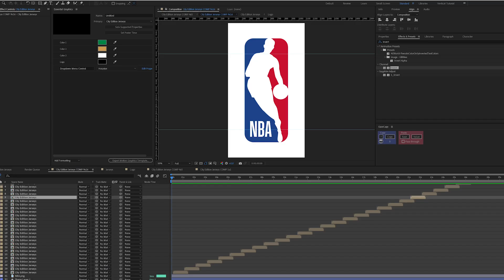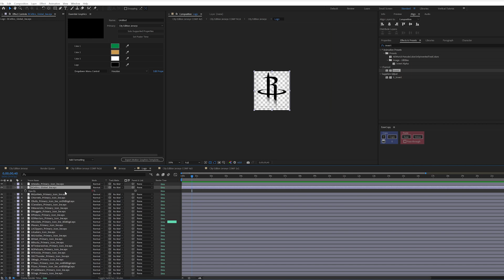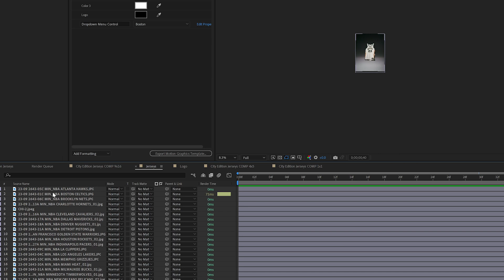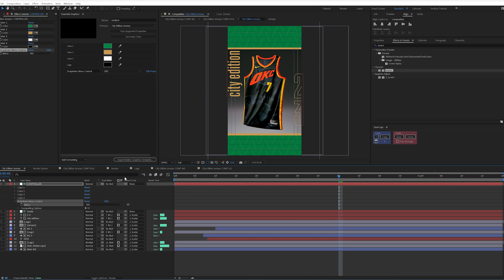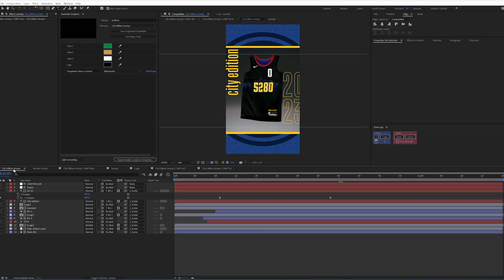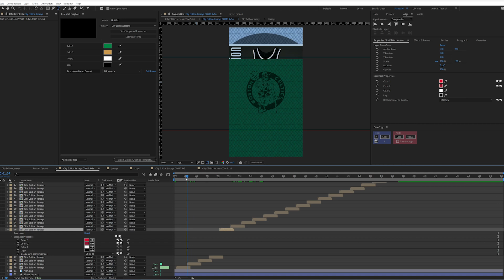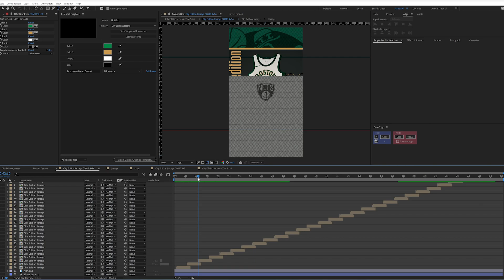Use After Effects Essential Graphics Panel to build a template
Create an asset once, and duplicate it multiple times. If you get feedback that you need to adjust in all 30 comps, it's much easier to make the adjustment once and have it ripple throughout all comps.